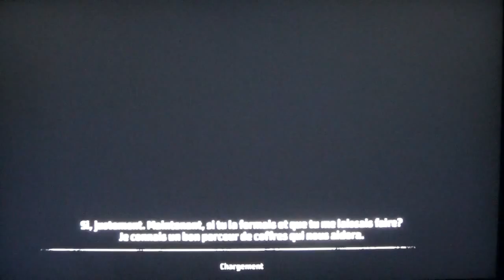(decouverte) kane & lynch dead men